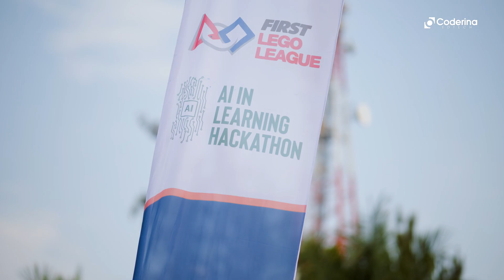FIRST LEGO League Rwanda National Competition 2025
From 120 teams across 5 regional competitions to the top 25 at the FIRST LEGO League Rwanda National Competition! More than just a competition, FLL is a platform empowering young innovators to build robots, solve real-world challenges, and develop the skills to lead the future.

This year, our impact grew even stronger!  By welcoming special needs schools and increasing the number of girls in STEM, we are breaking barriers and creating opportunities for all. As we celebrate International Women’s Day, we are not just inspiring change—we are building a more inclusive and innovative future.

The future of STEM in Rwanda starts here!